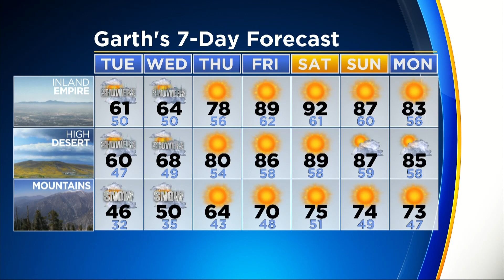CBSLA Evening Newsbrief (April 30)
Mostly cloudy with a chance of showers for the next few days, then clearing and warming up heading into the weekend. Garth Kemp reports